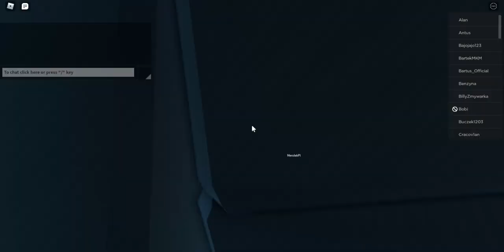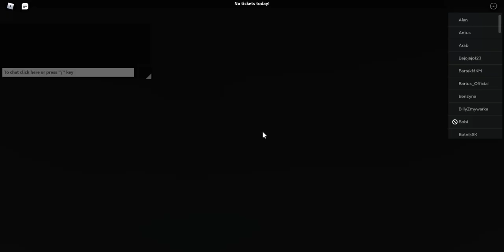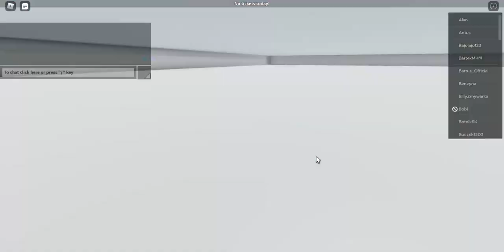ROBLOX: MZK Wola Gosławska Parada Autobusowa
Dzisiaj wybieramy się na paradę autobusów, który był 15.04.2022.

Film objęty prawem autorskim. Za kopiowanie oraz filmowania fragmentu zostanie zgłoszony jako kradzież

MOMENTY:
0:00 Czekanie
14:44 Przejazd SU 12 III #101
34:44 Przejazd Manem NM223.2 #04
43:21 Przejazd Jelczem M121M
44:21 Exploity

! WAŻNE ! NIE MA JESZCZE INTRA ZE WZGLĘDU NA NIEZROBIENIE OUTRO ORAZ NIE ZAMONTOWANIEM NA FILMY